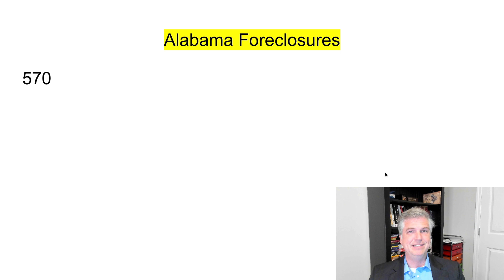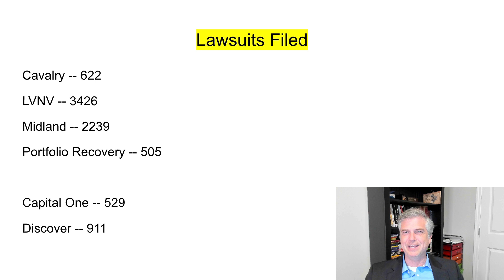Lawsuits and foreclosures in 1st Quarter for Alabama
Thought you might be interested to see some numbers for Jan-Mar 2021 just in Alabama.  Imagine what the rest of the country is doing!

John

-- Join us if you can!